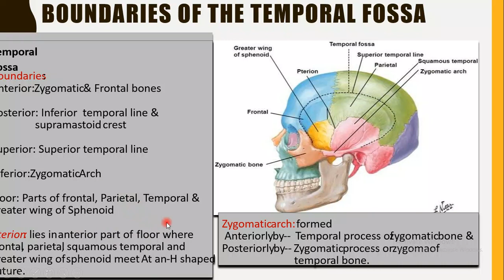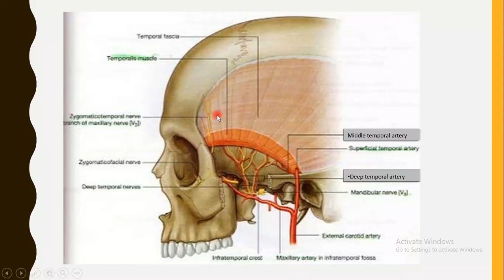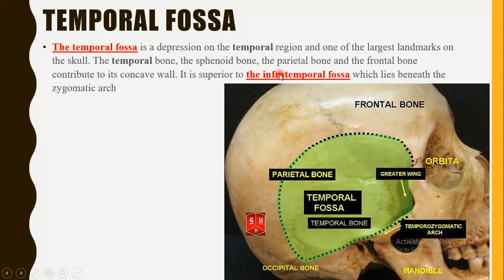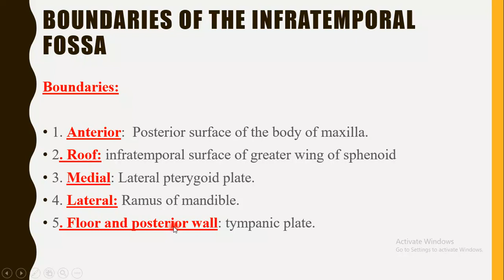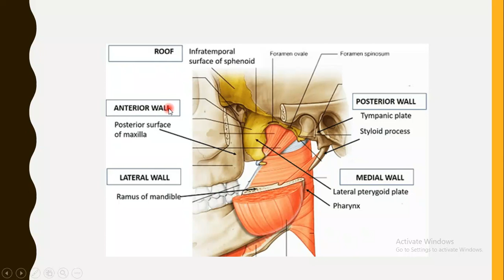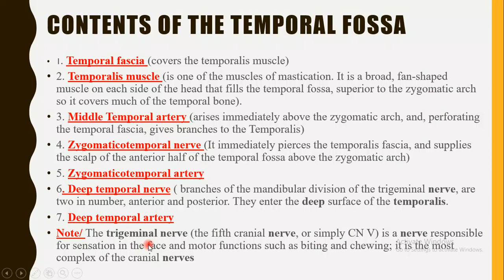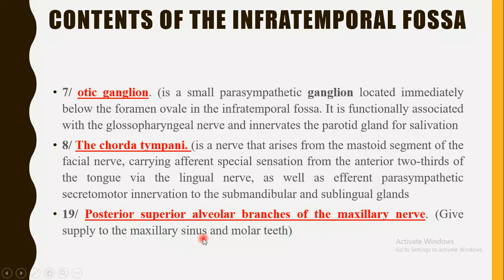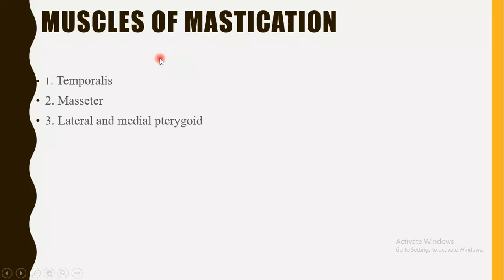Part 1 of the temporal and infratemporal fossa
Al-Zahrawi University College
Anatomy
Second Year Dentistry
By
Dr. Zahra Adil (M.B.Ch.B/ Msc. Blood Science)